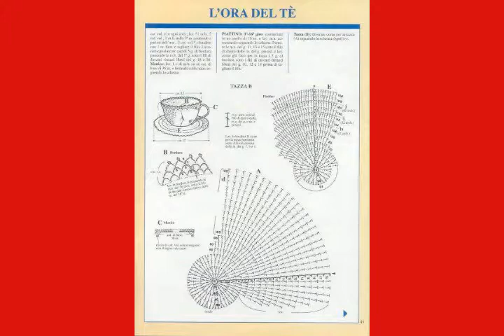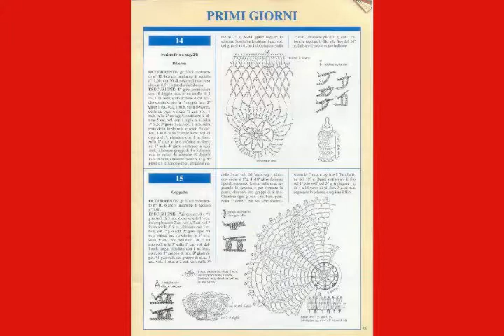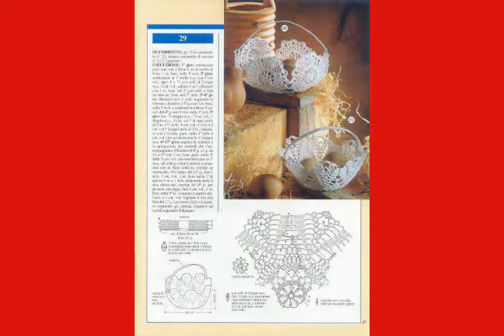Christmas in Crochet - (Stockings, Tree, Decorations, Wreath, Hats, Ideas) - Crochet Patterns Part 1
Check this video you want to feel the spirit of christmas in crochet. PART 1. to learn how to crochet a christmas stocking, crochet a christmas tree and find a lot of christmas crochet patterns to download. Find a lot of christmas crochet decorations and learn how to crochet a christmas wreath. You will find thousands of beautiful crochet patterns to download. Make sure to join our Facebook group for more Christmas Crochet Patterns.